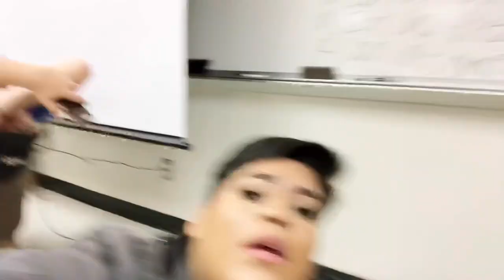High school drama almost got my eyelashes snatch and phone took